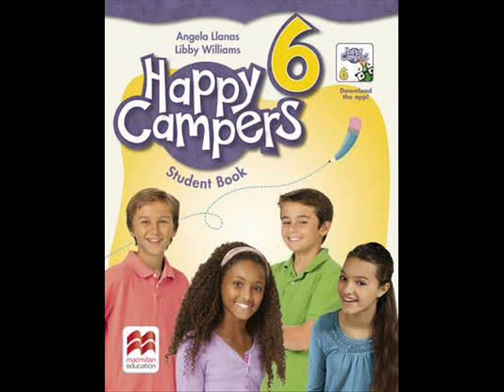class audio happy campers 6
Instituto Alameda